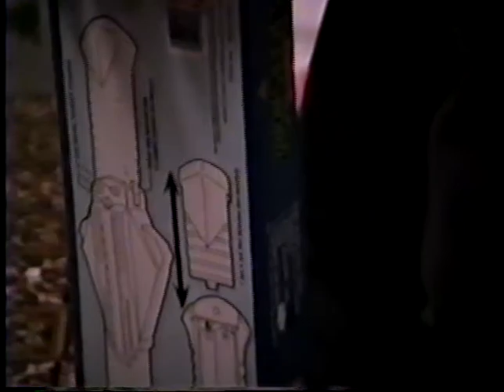Bring Family - Christmas 1990 John's School Program 1990 Twin's 3rd Birthday